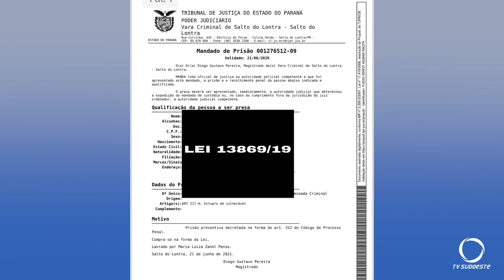Polícia de Salto do Lontra prende suspeito de crime de estupro